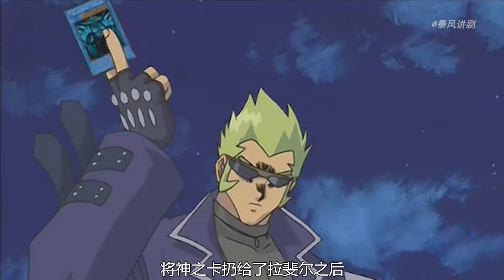遊戲王113：遊戲VS老哥03，喜提敗北伏筆！